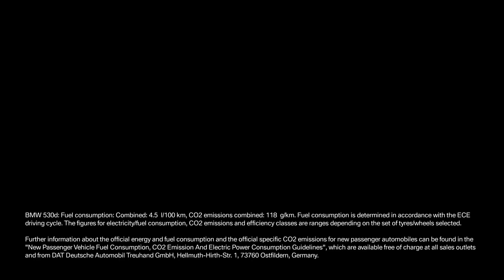BMW Personal Copilot - The Envy of All Systems